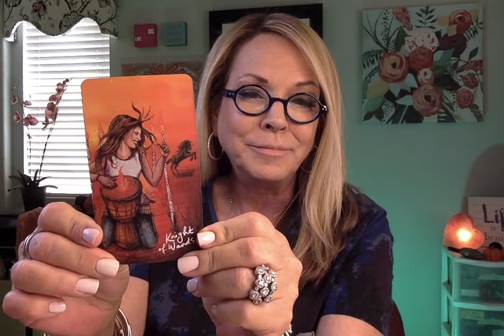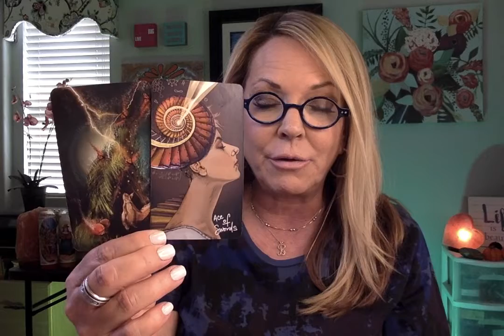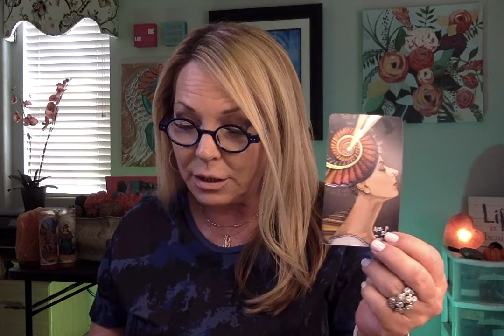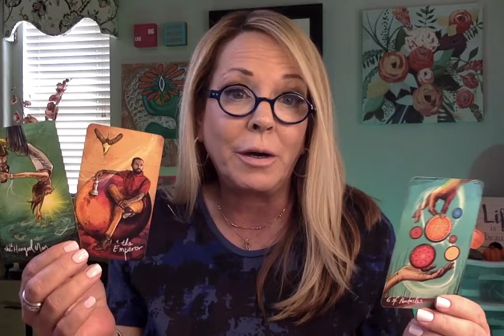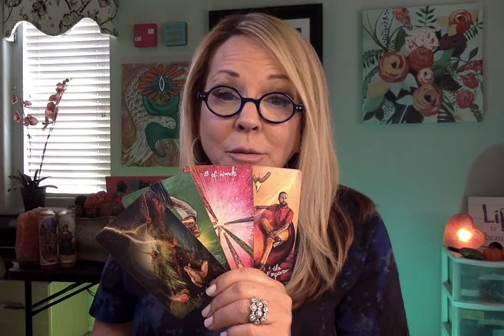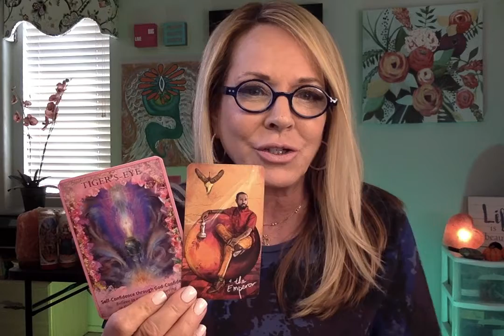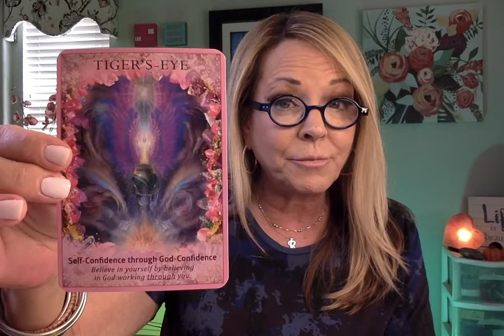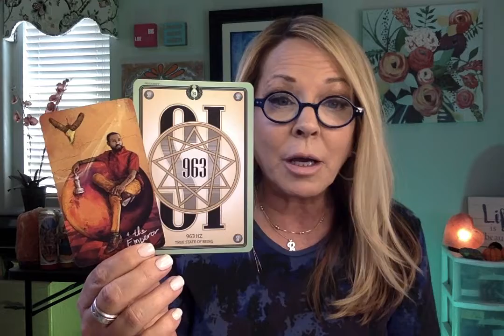FINANCIAL SUCCESS TIMELESS TAROT READING | NEWS COMING IN | THE CLARITY CURE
LOVE MY MANICURE?